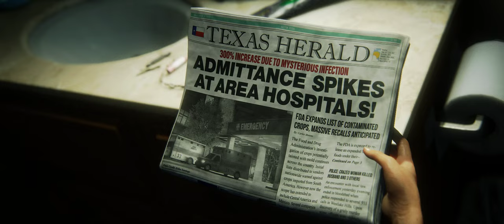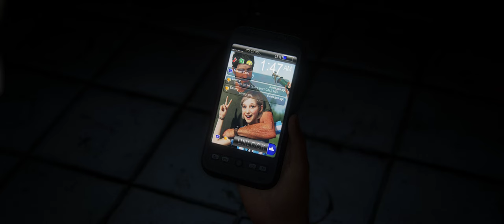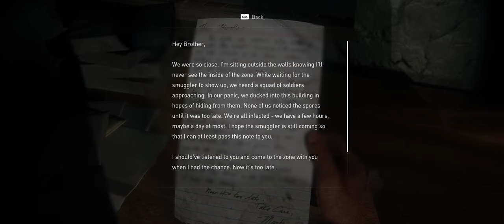Razer Tomahawk - The Last of Is Part 1 - Gameplay